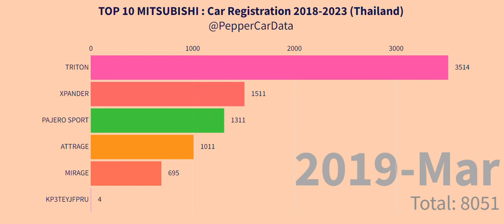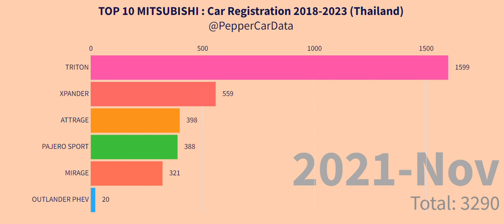Top 10 MITSUBISHI : Car Registration 2018-2023 (Thailand)